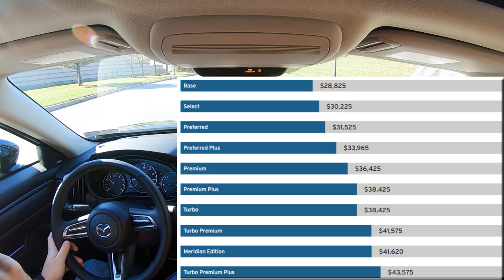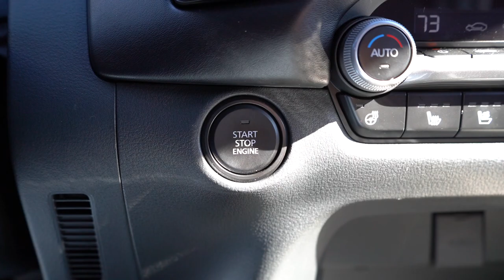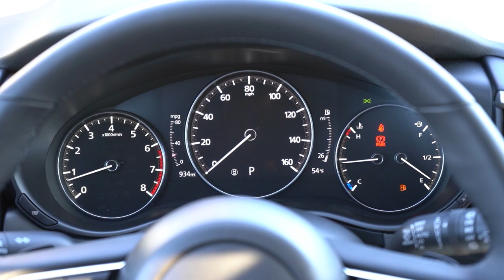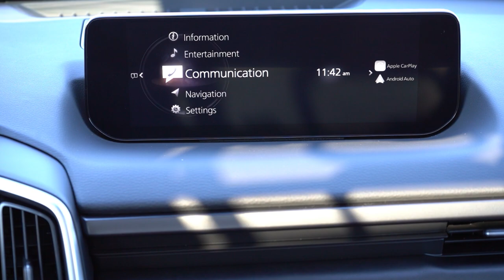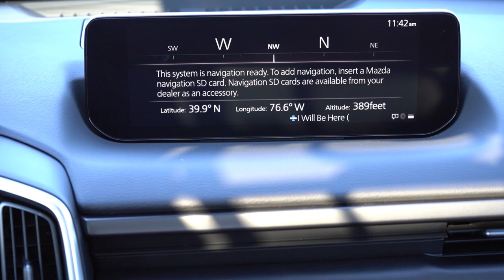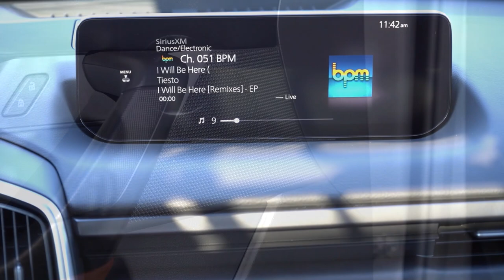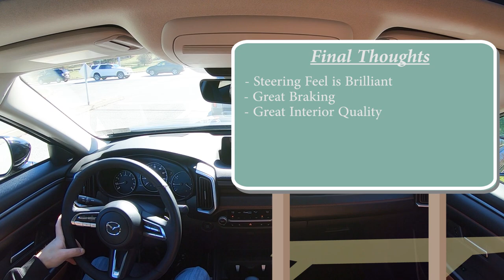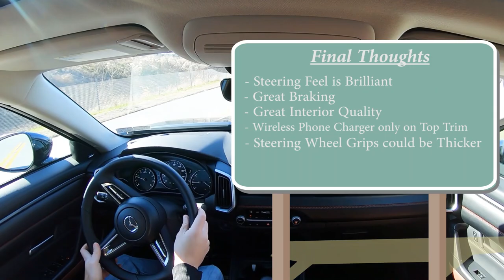2023 Mazda CX-50 Review | This One Thing will Surprise You!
In this video I'll go for a test drive & completely review the NEW 2023 Mazda CX-50! I'll test out acceleration, braking, steering feel, cargo space, rear legroom, sound system, exhaust clip & much more!

Big thanks to Jack Giambalvo Mazda in York, PA for allowing me to check out the NEW 2023 Mazda CX-50! For more information on their inventory please feel free to visit their website below!